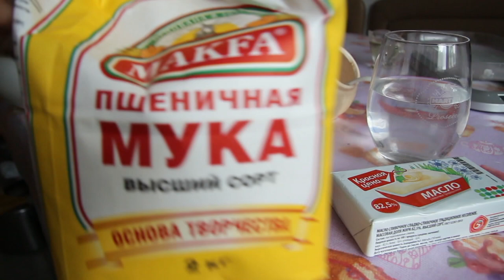Membuat Chebureki ala Rusia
Chebureki adalah salah satu camilan di Rusia, banyak di jual  baik di kafe atau kios kecil di pinggir jalan dengan harga yang cukup murah di Rusia.
Chebureki biasanya  isinya daging sapi atau kambing.
membuat Chebureki mengingatkan saya akan pastel goreng,
kulitnya saya tambahkan telor dan mentega cair agar lebih gurih.
uniknya ada resep chebureki yang adonaan kulit menggunakan vodka ataupun kefir.

bahan bahan chebureki
kulit  :
400 gram tepung terigu
50 gram  mentega dicairkan
120 ml air hangat ( bisa dikira2 utk  menjadi kalis)
1 sdt garam

isian
300 gram daging sapi giling
2 buah bawang bombai cincang halus
50 ml air
garam dan lada

jika ada yang kurang jelas silahkan ditanyakan ya..
salam hangat dari Moskow